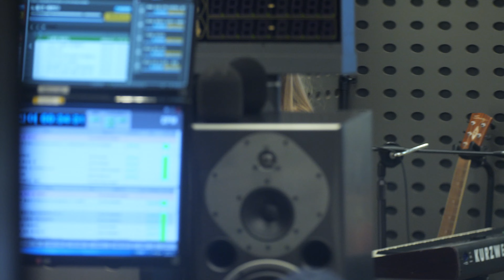220628 트와이스 나연 (TWICE Nayeon) 퇴근 - 비투비의 키스 더 라디오 by ODS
비투비의 키스 더 라디오에 트와이스 나연이 출연 방송을 마치고 퇴근